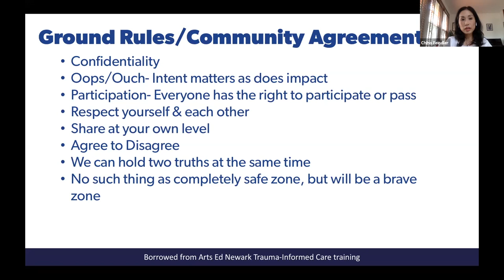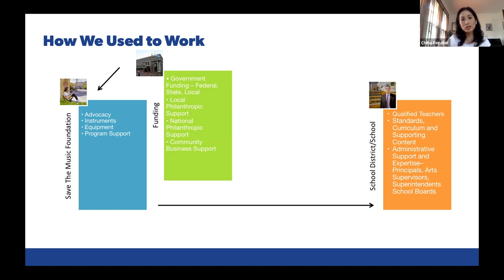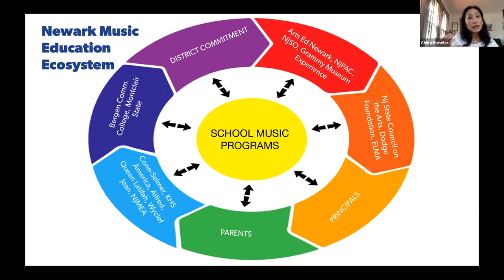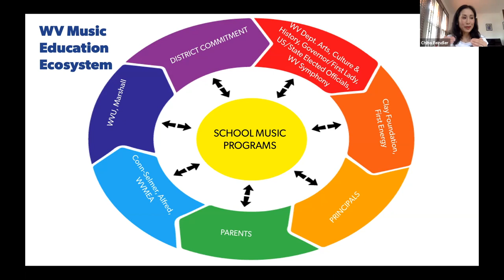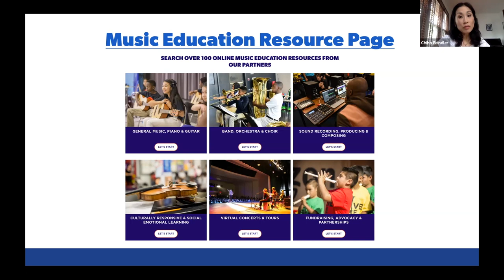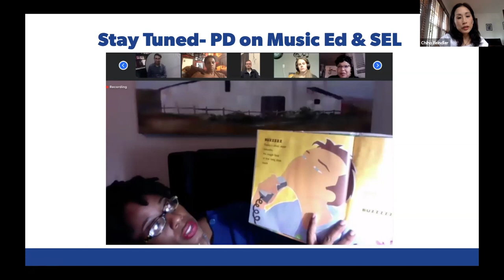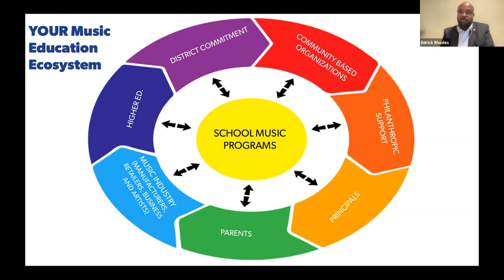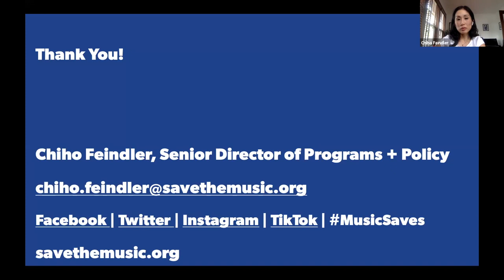Chiho Okuizumi Feindler – The Power of “And”: School Centered Music Education Ecosystem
Welcome to the 2nd annual Nat King Cole Generation Hope Educators Conference entitled “Equity and Access in Music Education” produced by Nat King Cole Generation Hope with the generosity of The Selz Foundation.

Nat King Cole Generation Hope invites you to view and share the resources within this entire playlist.

We thank our facilitator, Mr. Edrick Rhodes, Director of Curriculum and Administration at The John F. Kennedy Center for the Performing Arts, all of our presenters and our staff for their efforts to provide a conference with timely information and resources. We also thank the educators who join us as we embarked on our adventure to provide access to quality music education for our next generation.

Nat King Cole Generation Hope, Inc. provides access to music education for children with the greatest need by cultivating opportunities and funding programs for instruction, mentoring and resources.

Founded in 2008, Nat King Cole Generation Hope, Inc. strives to uphold and build on the Cole family legacy; we envision music education as an entitlement, not a privilege, for all children.

Our youth deserve equity and access to pursue excellence and achievement in music; to experience the realms of musical expression and creation. We can pave the path of opportunity for budding performers, emboldened by their mentors, to uplift and heal humanity with their instruments and voices.